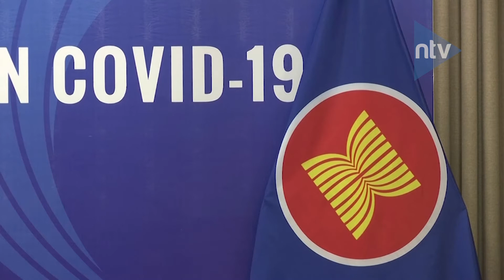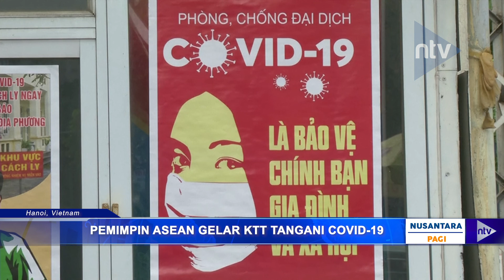Pemimpin Asean Gelar KTT Tangani Covid 19